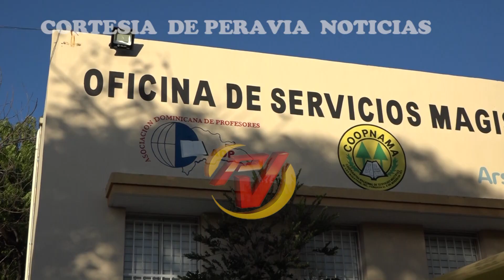No es factible regreso a clases por ola de contagios, según ADP Bani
El presidente de la Asociación Dominicana de Profesores, Bani-Matanzas, Gregorio Aybar, expuso la posición del gremio que representa ante la apertura de las clases presenciales esta próxima semana, ante el aumento de casos de Covid 19.